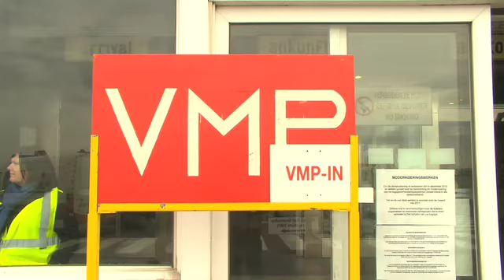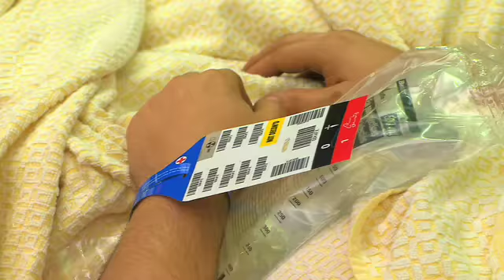Rampoefening luchthaven Oostende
Op dinsdag 5 april kwamen de Hulpdienst en Dringende Sociale Interventie (DSI) in actie tijdens een grote provinciale rampoefening op de luchthaven van Oostende. Het Rode Kruis alleen al zette 67 vrijwilligers en 17 voertuigen in.